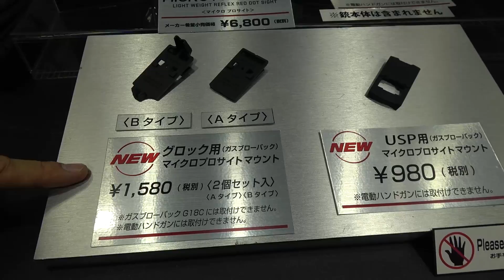東京マルイ マイクロ プロサイト 全日本模型ホビーショー Airsoft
2017年9月29日～10月1日に開催された全日本模型ホビーショー2017、東京マルイブースの新製品です。